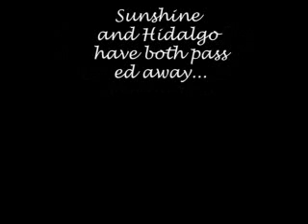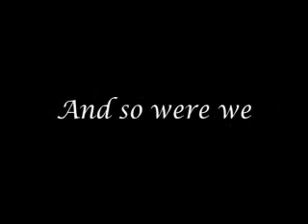Sunshine's Great Adventure 7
You could say this final episode goes to our 100+ subbers=) Thanks so much guys!